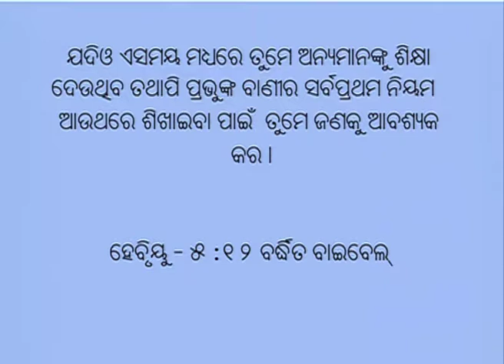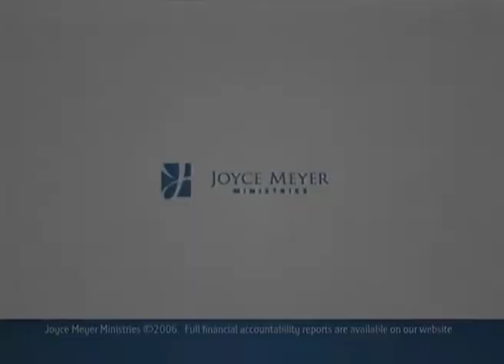ଅପରାଧବୋଧ, କ୍ରୋଧ ଓ ଭୟକୁ କିପରି ନିୟନ୍ତ୍ରଣ କରିବେ - How To Handle Gilt, Anger And Fear Part 1